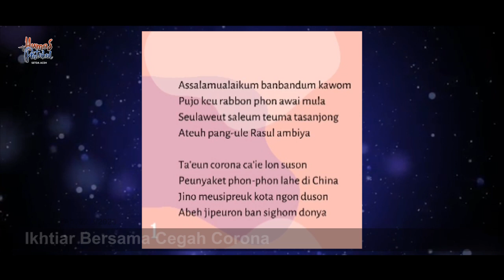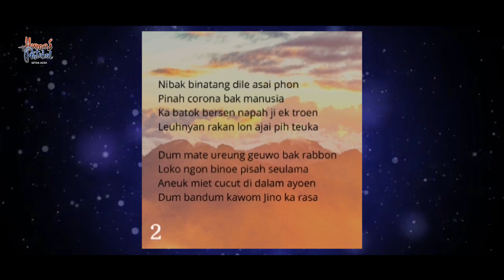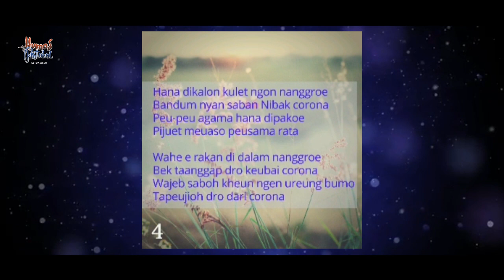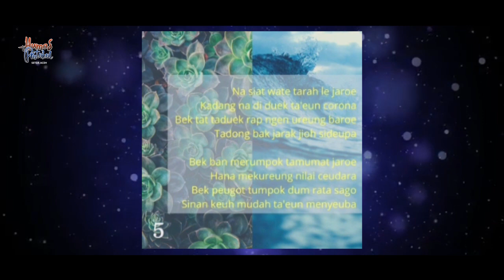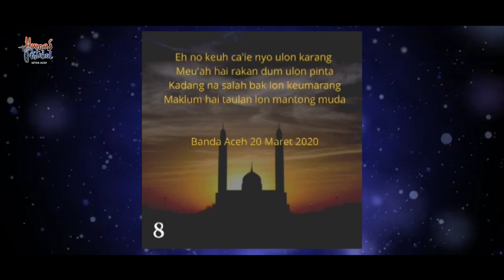IKHTIAR BERSAMA CEGAH CORONA